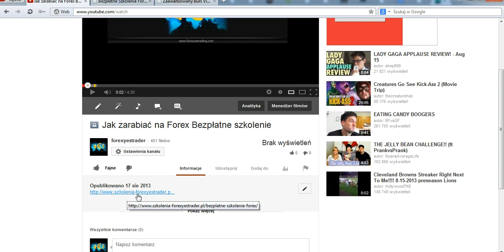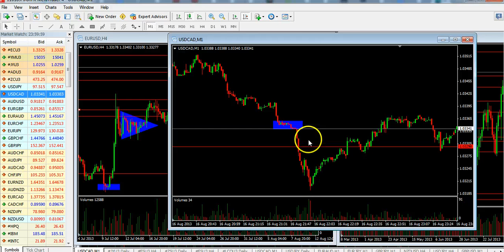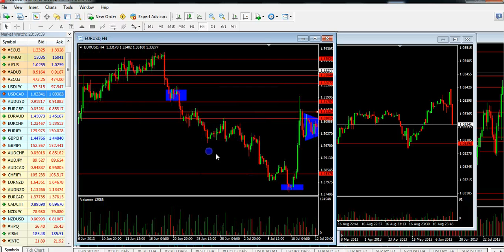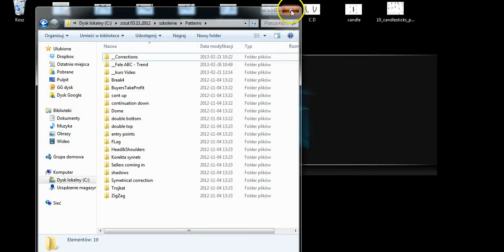Jak Zarabiać na Forex - Bezpłatne Szkolenie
Zapisz się w linku powyżej i odbierz na spotkaniu Kurs Forex Video o wartości 1000 zł